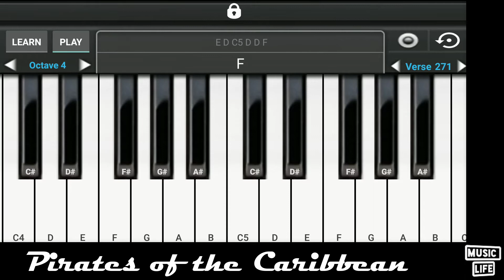Pirates of the Caribbean Theme piano full song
Easy and awoosome original cover piano with notes Watch And Learn music